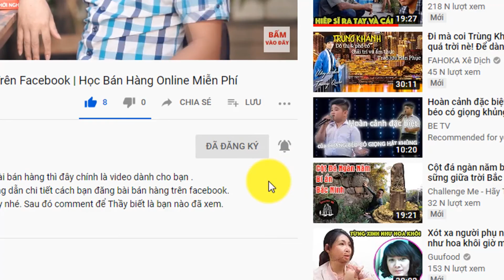Cách để bán hàng cho NGƯỜI THÂN| Talkshow Trò chuyện cùng Lê Thị Xuân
Chương trình Talkshow Trò chuyện cùng phụ nữ về chủ đề kinh doanh online
Câu hỏi: Cách để bán hàng cho NGƯỜI THÂN
Khách mời: Lê Thị Xuân
Dẫn chương trình: Hán Quang Dự.

👉 KẾT BẠN Với Thầy Dự ở Facebook cá nhân (Gõ Hán Quang Dự hoặc

QUÀ TẶNG 1: Chuỗi Video Học Bán hàng online chinh phục thu nhập 100 triệu mỗi tháng:
QUÀ TẶNG 2: Chuỗi Video Học Viết Content Bán Hàng Thôi Miên

QUÀ TẶNG 3: Đang cập nhật:
Comment Xuống dưới cảm nhận hoặc Tên sản phẩm bạn đang kinh doanh, câu hỏi của bạn để Thầy Dự giao lưu với bạn trên Youtube này nhé.

Năm 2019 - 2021, Thầy Dự ưu tiên hỗ trợ các học viên là PHỤ NỮ, khắp cả nước, đang có khát khao bán hàng online.

🔷Link học Bán Hàng Online Miễn Phí cùng Thầy Hán Quang Dự
🔷 Nếu bạn muốn được tham dự các khoá học online. Xem